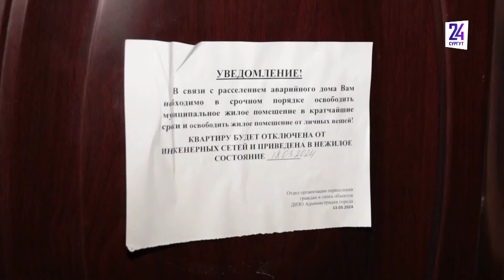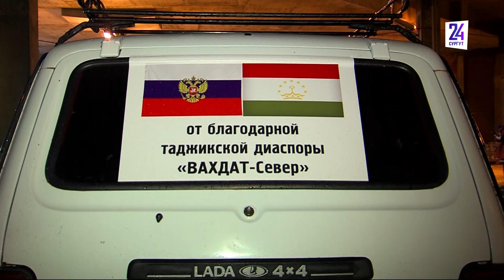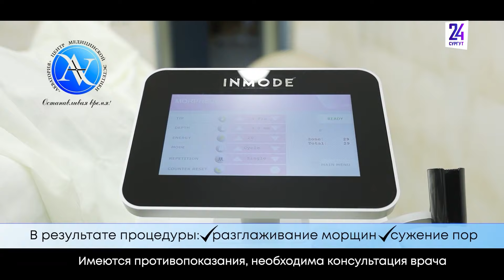Новости. Сургут 24. Дневной выпуск. 19.04.2024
● В Сургуте в этом году продолжат работы по устранению колейности ● С приходом потеплений во многих дворах Сургута образовалась лужи,
перебраться через которые удается с трудом ● В Сургуте завершается кампания по улучшению жилищных условий